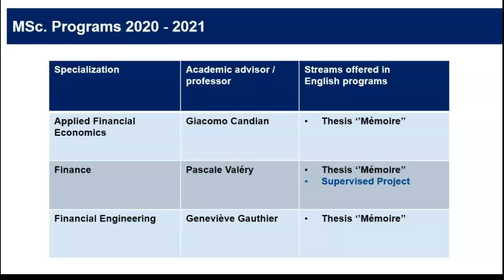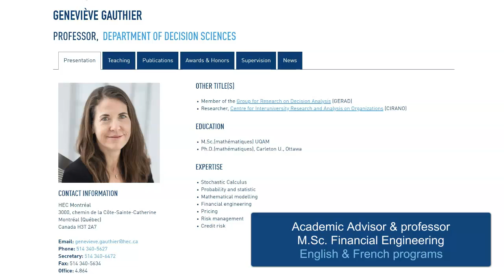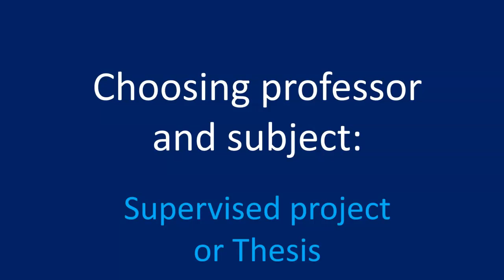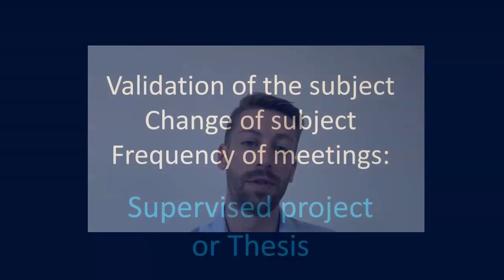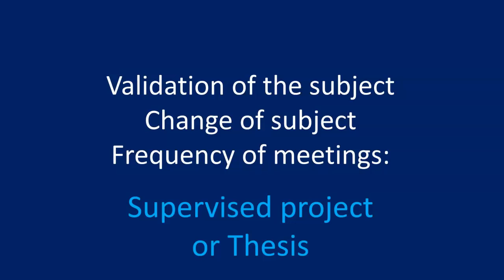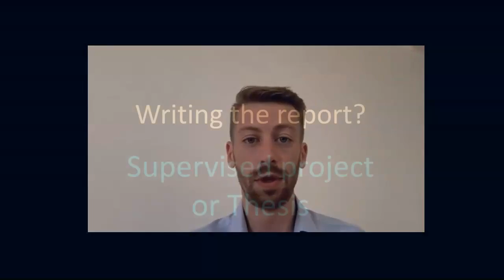Discover our MSc Applied Financial Economics, MSc Finance and MSc in Financial Engineering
Presentation of following three master's degrees, by professors Giacomo Candian, Pascale Valéry and Geneviève Gauthier:
- Master of Science (MSc) – Applied Financial Economics
- Master of Science (MSc) – Finance
- Master of Science (MSc) – Financial Engineering.